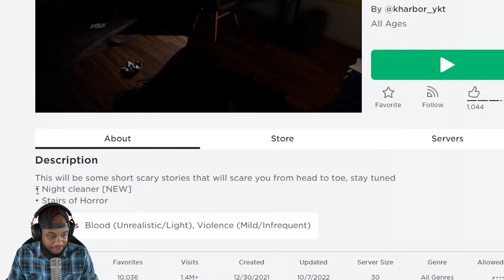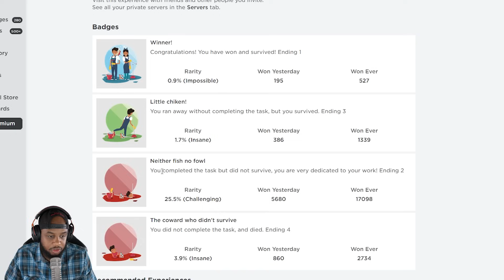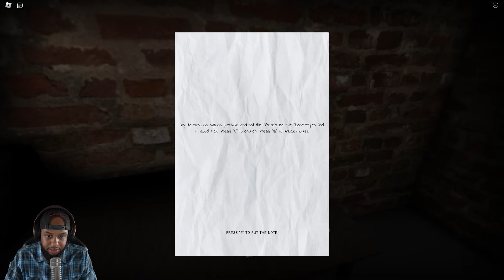ROBLOX SHORT CREEPY STORIES...